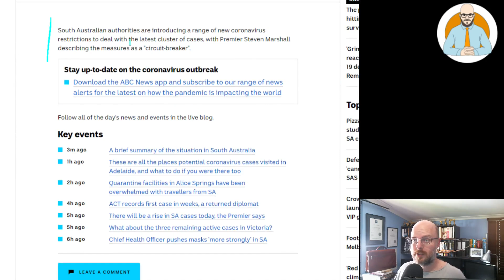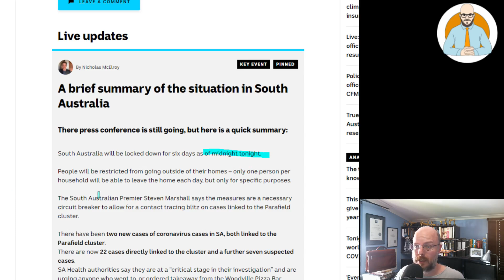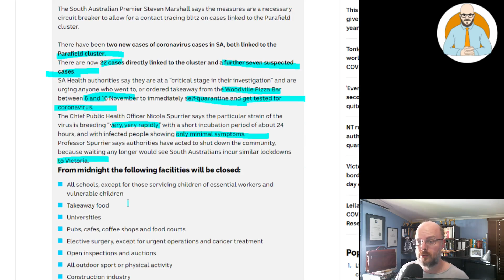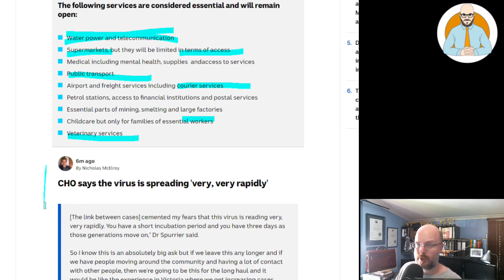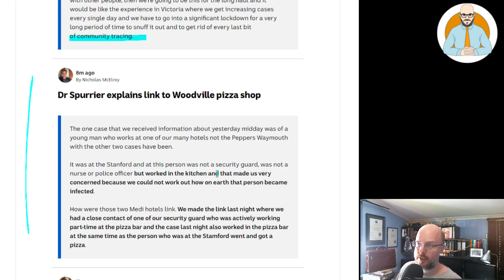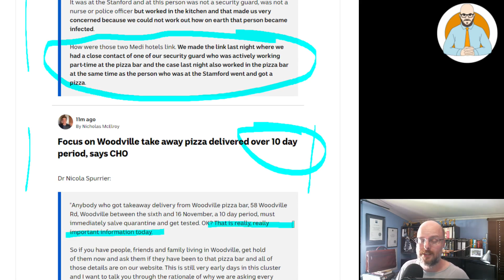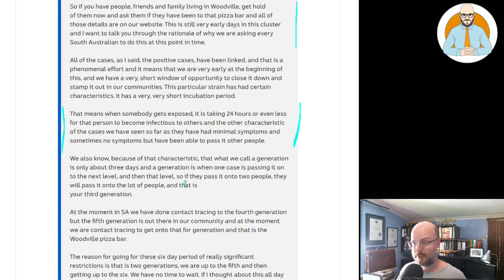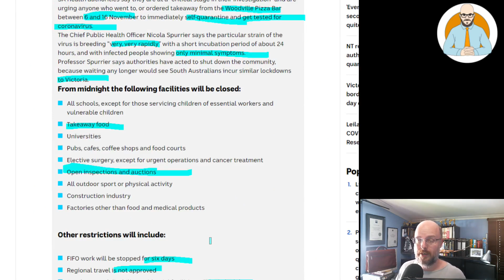South Australia Enters 6-Day Lockdown Tonight! (Breaking)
South Australia Enters 6-Day Lockdown Tonight!

Why Buildings Stand Up
Why Buildings Fall Down Why Structures Fail
Great Streets
A Pattern Language

Heise Architecture
Our Architectural Practice.